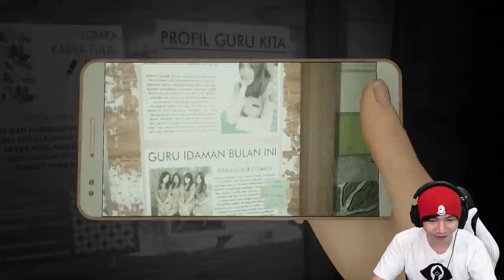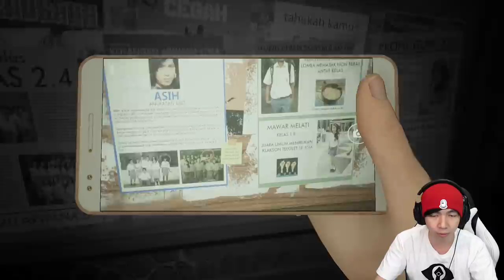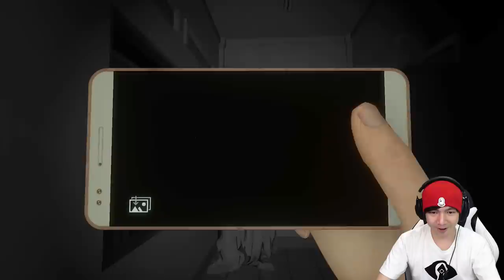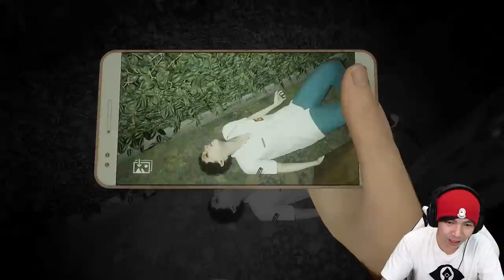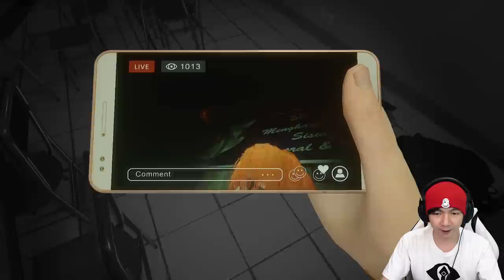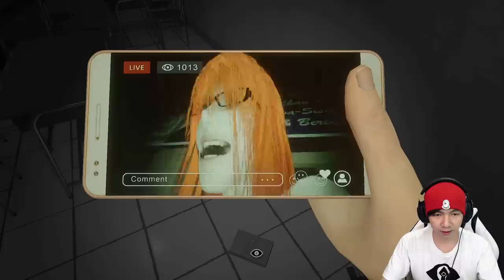Perjalanan Baru Linda - DreadOut 2 Indonesia - Part 1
Akhirnya Game DreadOut 2 keluar juga, gw dah tunggu tuch dari tanggal 20 ehh malah keluarnya tanggal 22, tapi gpp langsung saja kita terusin perjalanannya si Linda ini di dalam Game Horror yang berasal dari Indonesia DreadOut 2 dan buat kalian yang belum nonton gameplay Dreadout gw yang lainnya, langsung aja check DreadOut dan satu lagi yaitu DreadOut Keeper Of The Dark yah, biar makin ngerti jalan ceritanya dari Dreadout, ohh yah ada Movienya juga, yang dimana membahas perjalanan Linda sebelum Game DreadOut ini hehehe, Enjoyy

Makasih Supportnya

- AL'sic ft. Grant Genske - San Francisco [FSTU Release]
• Support AL'sic: